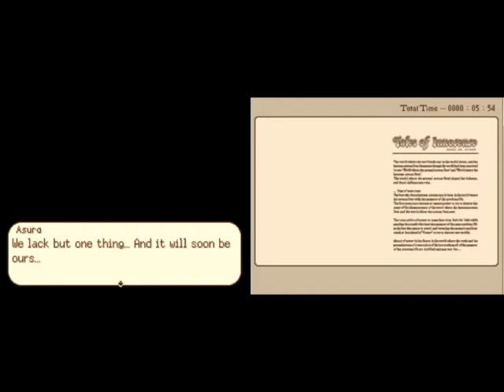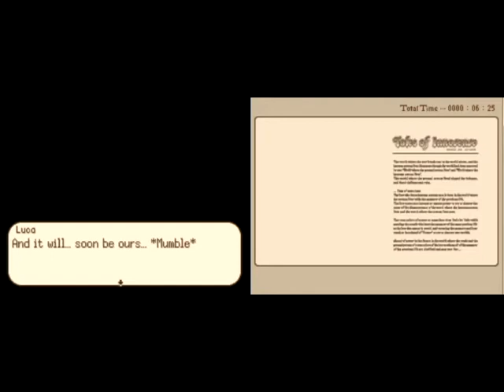Let's Play Tales of Innocence part 1 I Dream of Asura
Okay sorry about the bg voices and music in this episode somehow the audio file for the game got all mixed up so I'll just experiment on a different idea i had to make it at least match up right for the next time I record so expect it to be better for episode 5 and on. Anyway hopefully by that point we'll also get some real action as the first few episodes will be dialogue heavy.